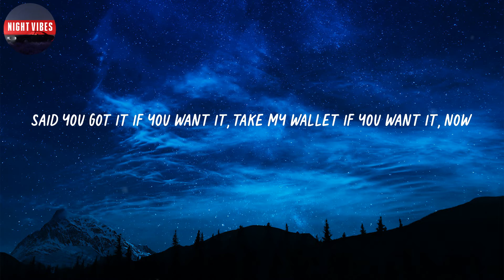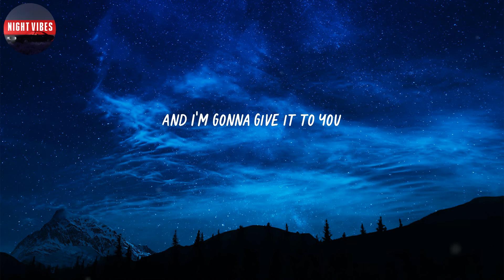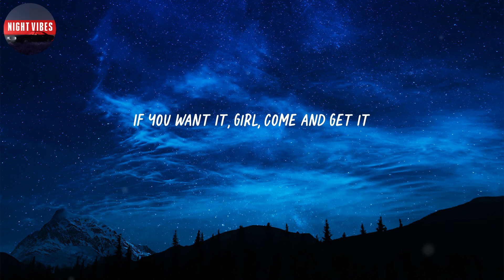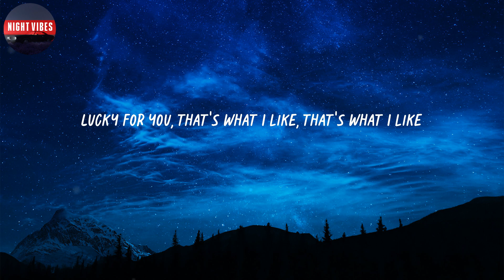Bruno Mars - That's What I Like (Lyrics)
Check out the official video: @@promo_bitly_official@@

🎤 Lyrics: Bruno Mars - That's What I Like

Baby girl, what's happenin'?
You and your ass invited
So go on and get to clappin'
You can be my freaka (brr)
Talk to me, tell me what's on your mind? (What's on your mind?)